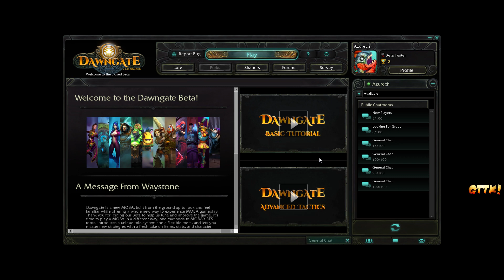Dawngate - Einleitung, Was ist Dawngate? [Let's Play HD German]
Dawngate Gameplay